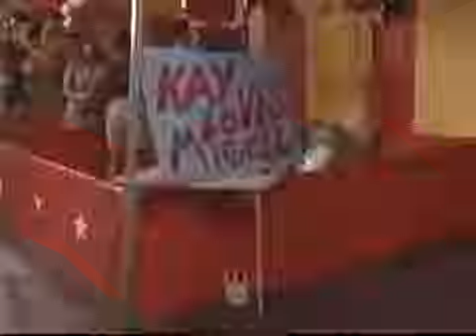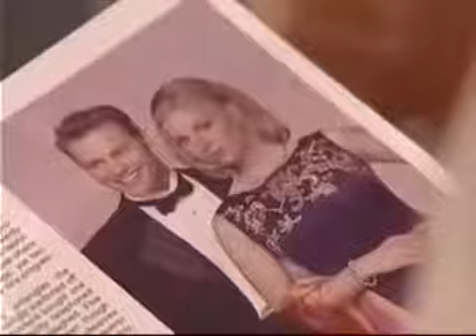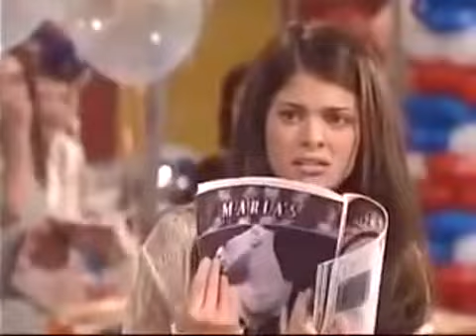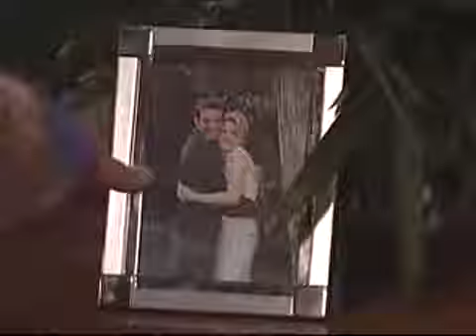Passions 1999 - Episode 3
Needs to be on Streaming Services!
We need to fight back with a Petition!

As the carnival set up continues sisters Kay and Jessica squabble. Theresa has a less than optimal run in with Ethan. In Paris, Sheridan is chased by paparazzi into a tunnel